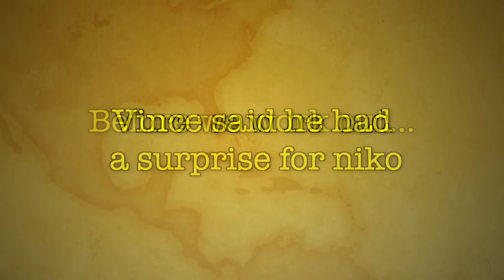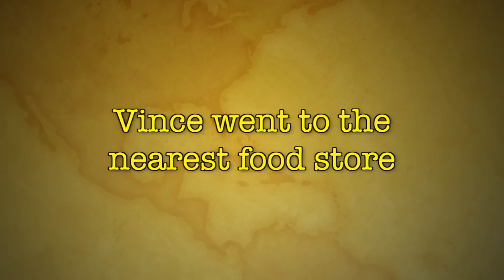1,000 Mg Edible Before The Gym! THIS HAPPENED…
the ultimate pre-workout experiment, who will win...